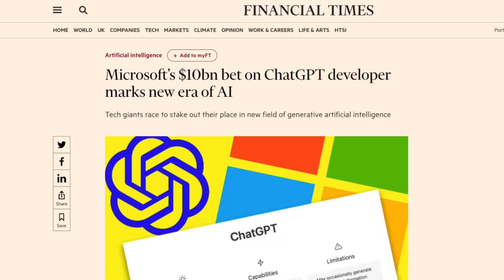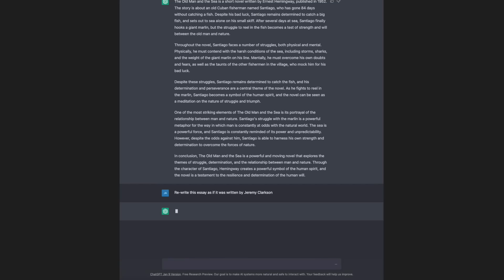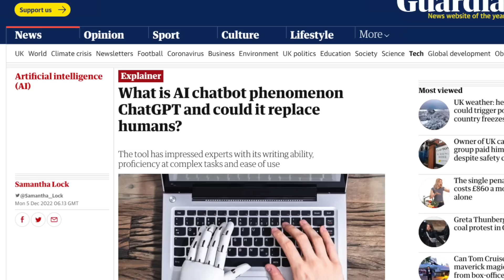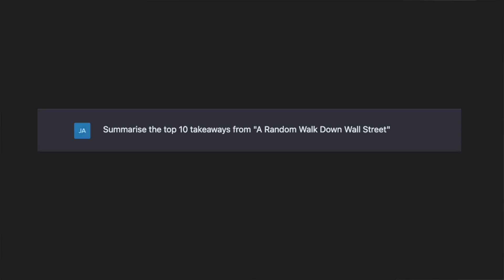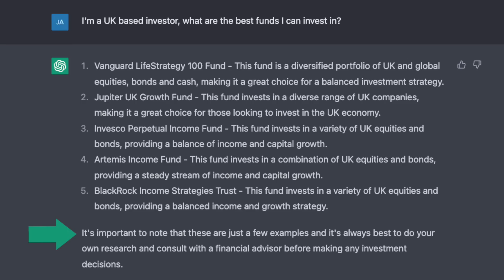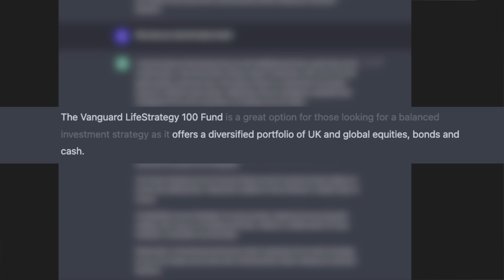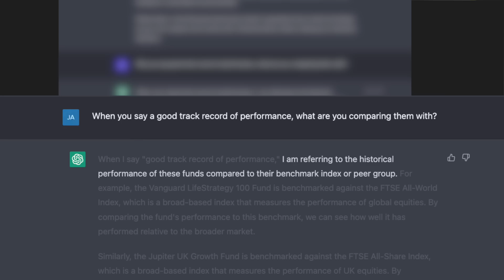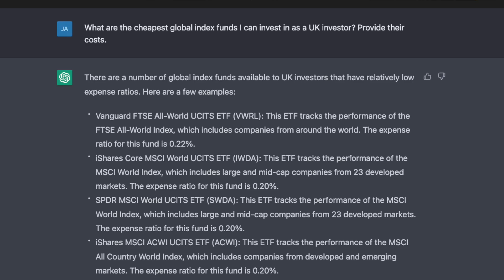This A.I. Just Changed Investing Forever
ChatGPT has opened millions of people's eyes to what AI will do for us in the future. In this video, we challenge ChatGPT to help us manage our finances and discuss what this means for the future of investing.

I am a Chartered Wealth Manager and Partner in a financial planning practice based in the UK. If you would like to find out more about working with us, please follow this

Capital at risk. Past performance is used as a guide only. It is no guarantee of future returns. Different funds and asset classes carry varying levels of risk depending on the geographical region and industry sector. You should make yourself aware of these specific risks prior to investing. Any examples used in the video are for illustrative purposes only. This video does not constitute personal advice. We do not take any responsibility for third party websites and content we may link to from this video. Issued on behalf of Nova. Nova is a trading name of Nova Wealth Ltd, which is authorised and regulated by the Financial Conduct Authority (FRN: 778951) and is a limited company registered in England & Wales (10739796).